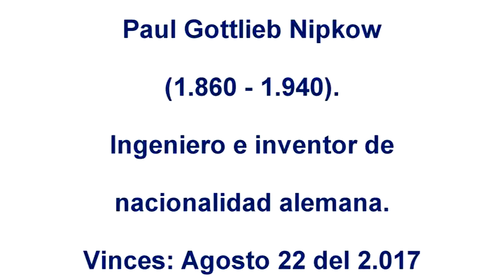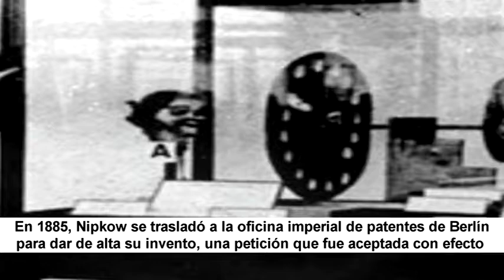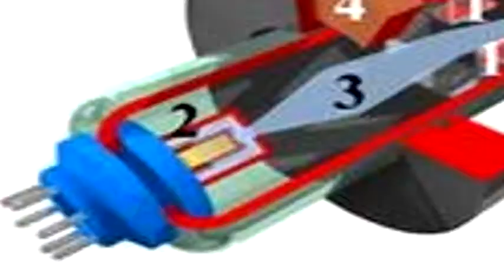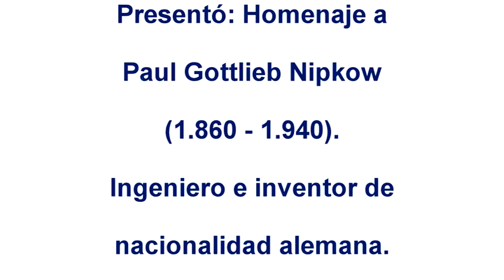Homenaje a Paul Gottlieb Nipkow al 2017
Homenaje a Paul Gottlieb Nipkow, científico de nacionalidad alemana, que el día de hoy (Agosto 22 del del 2017), se recuerda un año más de su natalicio, nota emitida en Radio y TV París de Vinces.